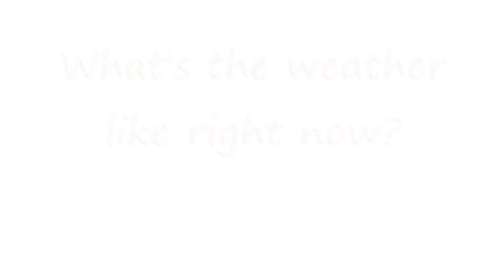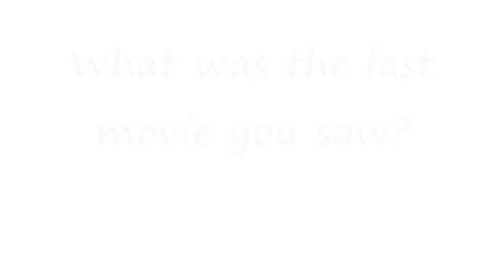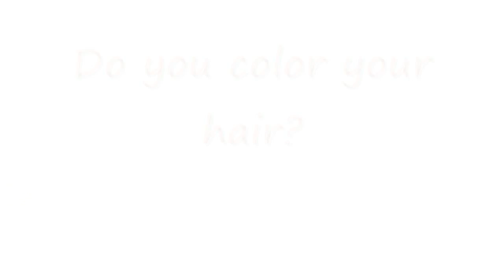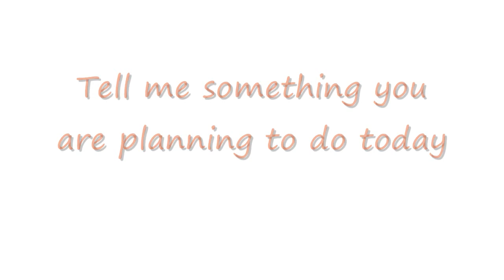25 Questions Tag | Tish Ortz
Thank you so much MJ for the tag :) I had fun filming this...I hope this was helpful.

I tag:
KC Zamudio
Arah Virtucio

Questions:
1. Do you have any pets?
2. Name 3 things that are physically close to you.
3. What's the weather like right now?
4. Do you drive? If so have you crashed?
5. What time did you wake up this morning?
6. When was the last time you showered?
7. What was the last movie you saw?
8. What does your last text message say?
9. What's your ringtone?
10. Have you ever been to a different country?
11. Do you like sushi?
12. Where do you buy your groceries?
13. Have you ever taken medication to help you fall asleep faster?
14. How many siblings do you have?
15. Do you have a desktop computer or a laptop?
16. How old will you be turning on your next birthday?
17. Do you wear contacts or glasses?
18. Do you color your hair?
19. Tell me something you are planning to do today.
20. When was the last time you cried?
21. What is your perfect pizza topping?
22. Which do you prefer-hamburgers or cheeseburgers?
23. Have you ever had an all-nighter?
24. What is your eye color?
25. Can you taste the difference between Pepsi and Coke?

kat.ortiguerra

Thanks so so so much for watching. See you guys on my next video :)